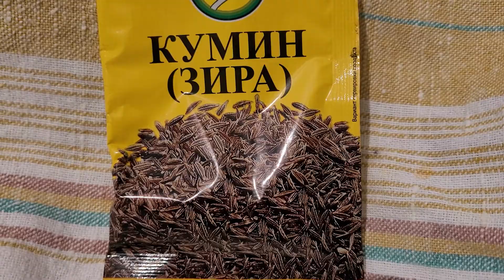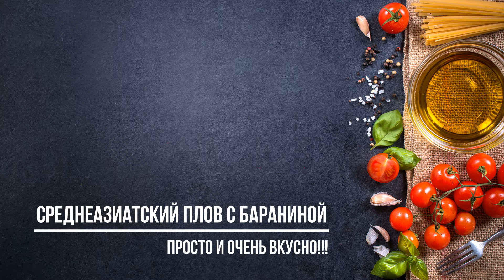Среднеазиатский ПЛОВ с бараниной. ВКУСНЕЕ НЕ ЕЛИ!!!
Ингредиенты:
Баранина - 0,5 кг
Рис - 0,5 кг
Морковь - 0,5 кг
Лук - 1 шт. (средняя)
Чеснок - 1 головка
Перц горький - 1 шт.
Зира - 10гр.